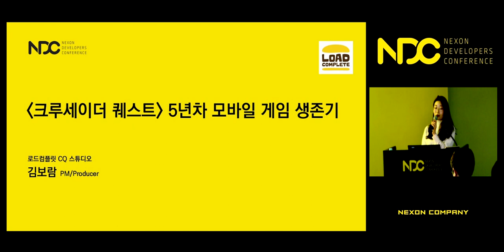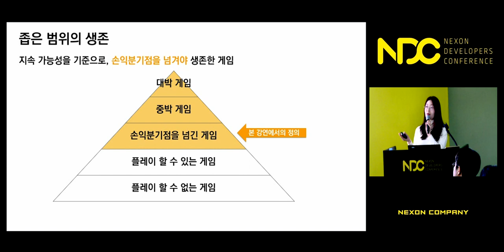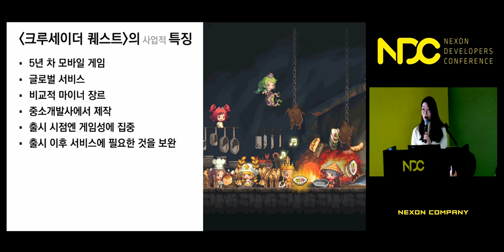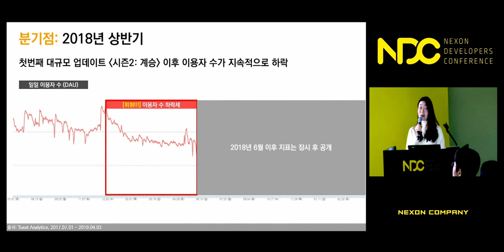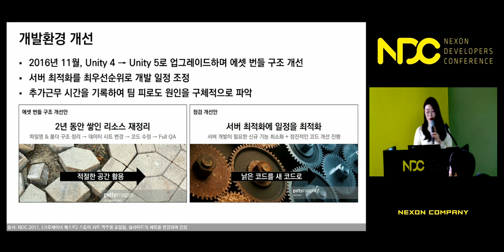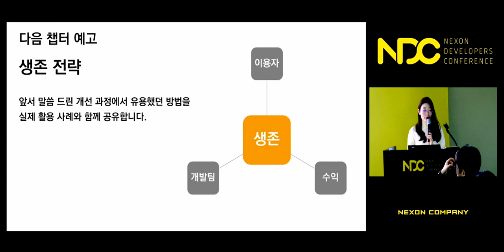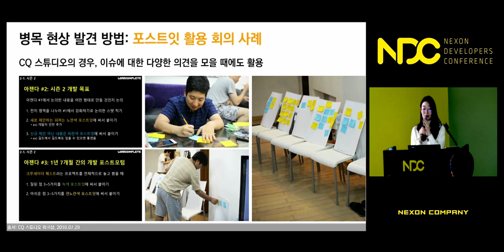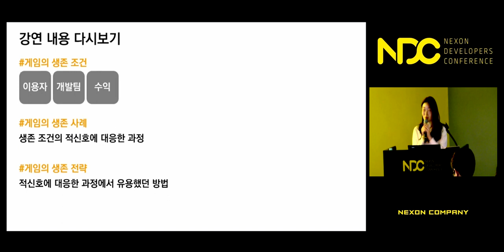[NDC] 〈크루세이더 퀘스트〉 5년차 모바일 게임 생존기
NDC 2019  [〈크루세이더 퀘스트〉 5년차 모바일 게임 생존기] 세션 공유드립니다.

1. 발표자 성함 : 김보람

2. 발표자 소개 : 로드컴플릿 〈크루세이더 퀘스트〉 스튜디오의 개발/사업 PM입니다. 팀원들과 함께 해야할 일을 결정하고, 결정한 일을 완료하기 위해 필요한 사항을 조율합니다. 퍼블리셔 등 외부에 요청할 사항을 전달하고, 외부에서 받은 요청에 대응합니다. 오프라인 행사 참여, 굿즈 제작 등 개발사에서 할 수 있는 홍보활동도 진행합니다. 업계 입문은 기획자로 시작했고, 마켓과 프로덕트를 함께 보고 싶어 4년 후에 PM으로 전직하여 현재 업력 9년차입니다. 한국 / 일본 /미국 개발 조직을 모두 겪었고, 개발 프로세스의 최적값이 있을지 찾고 있습니다.

3. 세션 소개 : 게임이 생존하려면 무엇이 필요할까요? 게임의 생존에 도움이 되는 방법은 없을까요? 본 세션에선 이 질문에 대해 답을 시도합니다. 그리고, 이러한 답이 모바일게임 〈크루세이더 퀘스트〉의 개발 및 서비스 과정에 적용된 사례를 공유합니다. 오래된 개발 환경의 개선, 유저분들의 실망을 만회해야하는 상황, 개발 프로세스의 문제 등 다양한 이슈와 마주한 분들께 조금이라도 도움이 되는 내용이길 희망합니다.

감사합니다.